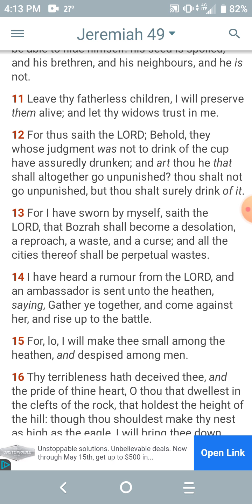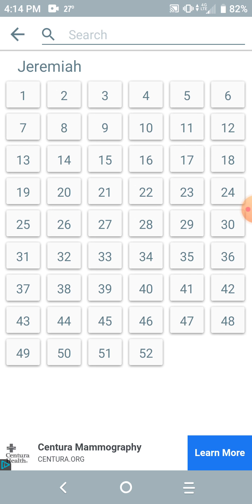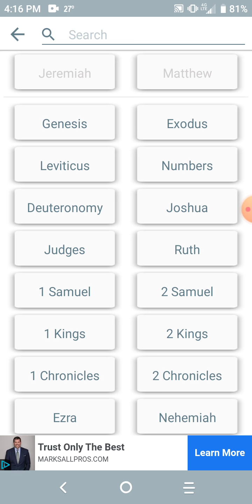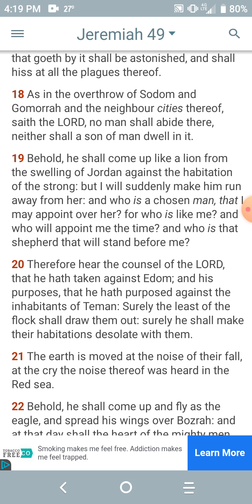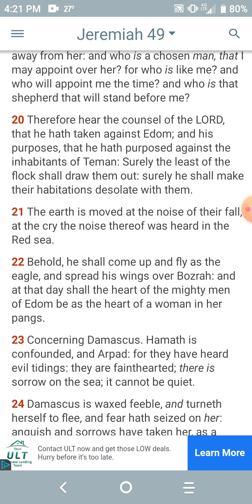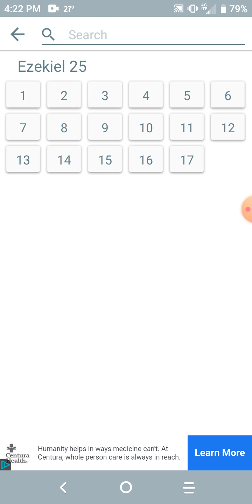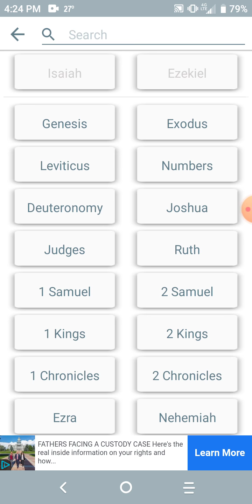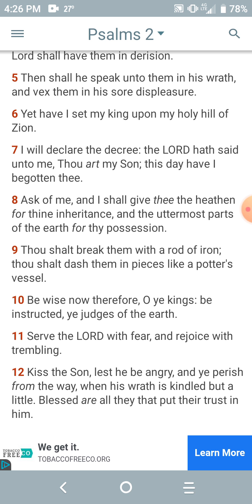Pt 2 Prophecy against the Nation's